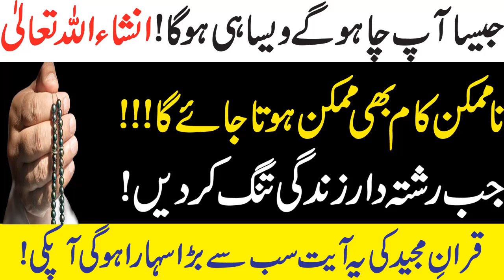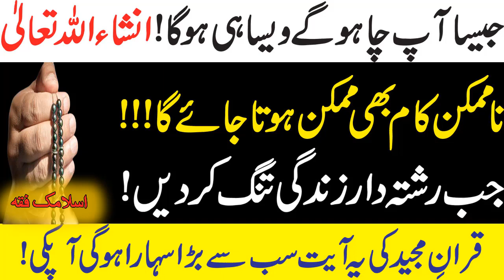Jesa Chaho Gy Wesa He Hoga || Namumkin Mumkin Ban Jay Ga || By Islamic Fiqah